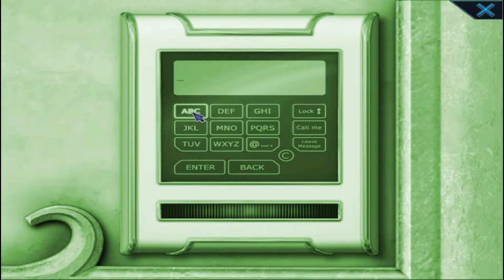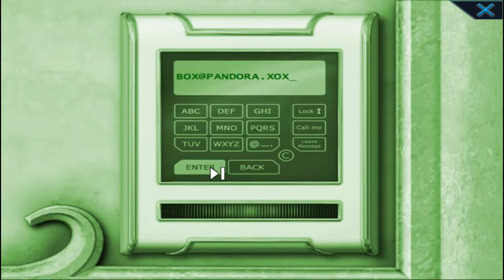Goin Downtown Végigjátszás 7.rész - Virtuális Valóság!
A "Goin Downtown" játék a "Silver Style Entertainment" tulajdona.
"Goin Downtown" is the property of "Silver Style Entertainment".

végigjátszás bemutató tutorial magyar német german deutsch felirat kommentár kommentáros kommentárral hungary subtitle gameplay game of the year edition first try series pc playstation full HD 720p 1080p 30fps 60fps 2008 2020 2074 jake rose isabel edward franzy kate kahn adventure point and click comic horror thriller crime murdered massacre bitch prostitute new york